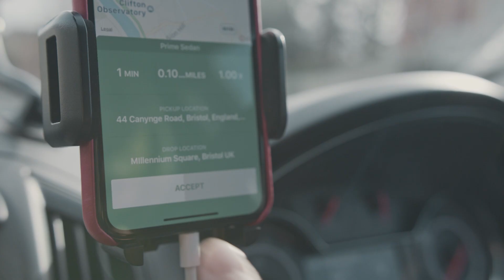Celebrating Female Drivers at Ola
This International Women's Day we salute all female drivers.

We spent the day with Kerrie, one of our amazing Ola drivers to hear her story and learn what driving with Ola means to her. Watch the video below!